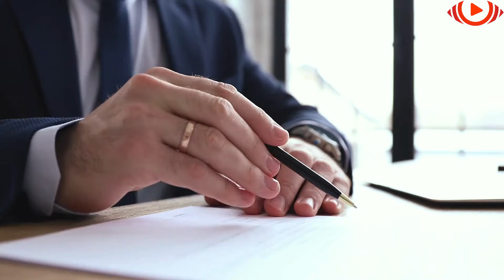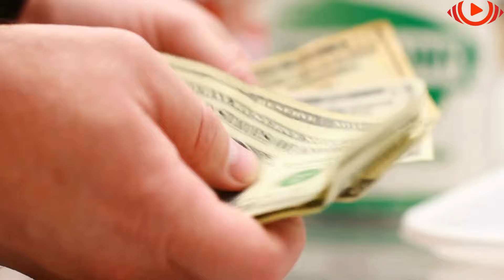SHEFI përzë lypsin e shkretë që kërkon ushqim, por pendohet pas asaj që ndodh!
Kur një lypës i uritur iu afrua pronarit të pasur të kafenesë, pronari bëri diçka të shpifur për ta tallur lypësin që i kërkoi mbetje ushqimore. Por shpejt u pendua. Zemra e qyteti ishte kafeneja e zotit Rupert. Ishte vendi ku njerëzit do të shkonin për të shijuar një filxhan kafe të ngrohtë,  dhe buzëqeshjen e mirë të pronarit të saj. I ngulitur në qendër të sheshit të qytetit, falë këmbënguljes dhe angazhimit të babait të tij të ndjerë, ajo që filloi si një biznes i vogël furgoni ushqimor kur zoti Rupert ishte 5 vjeç, përfundimisht u bë buja e qytetit.

Pas vdekjes së babait të tij, zoti Rupert erdhi në zotërim të kompanisë në rritje. Ai dha gjithçka që kishte për ta bërë këtë restorant një sukses. Por me kalimin e kohës, diçka në të ndryshoi. Ai humbi kujdesin e fillimeve të tij modeste. Si rezultat i suksesit të kompanisë së tij, e cila i dha atij një ndjenjë të së drejtës dhe superioritetit, zoti Rupert humbi ndjenjën e barazisë me të tjerët rreth tij. Ai filloi t'i shikonte me përbuzje ata që ishin poshtë tij, veçanërisht të varfërit.

1)This video has no negative impact on the original works (It would actually be positive for them).
2)This video is also for teaching purposes.
3)It is not transformative in nature.